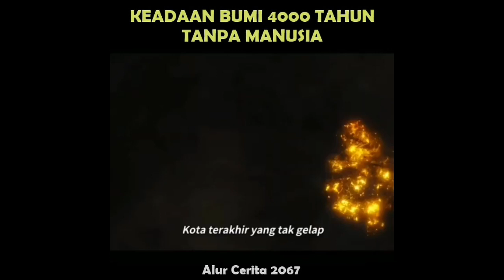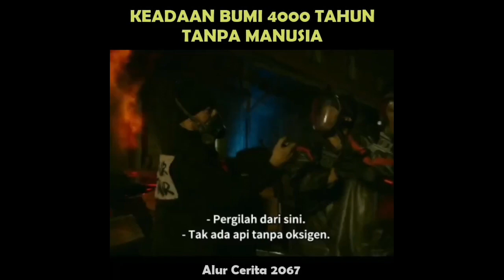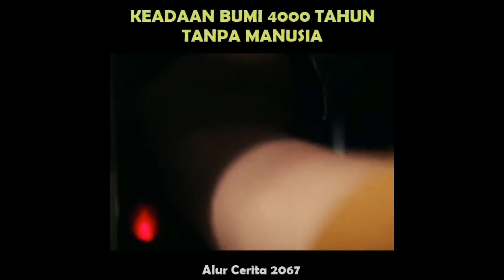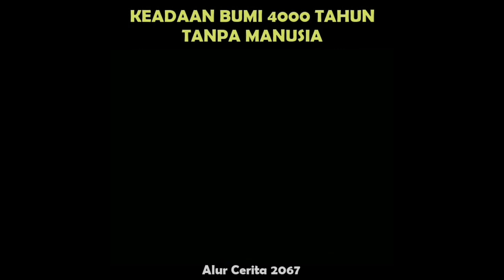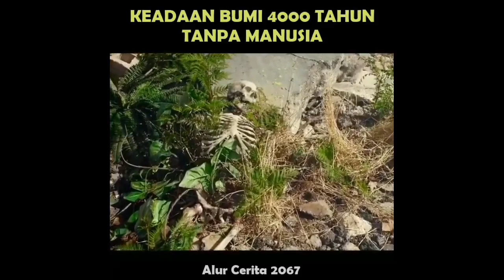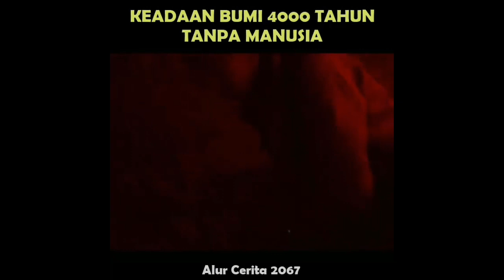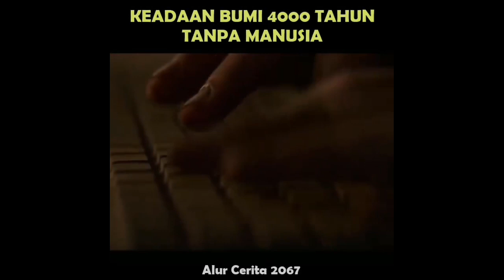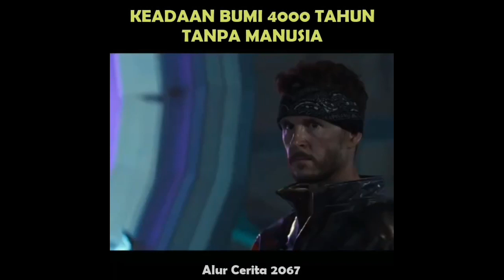Permukaan Bumi Setelah 4000tahun...lamanya ( Alur cerita 2067 )